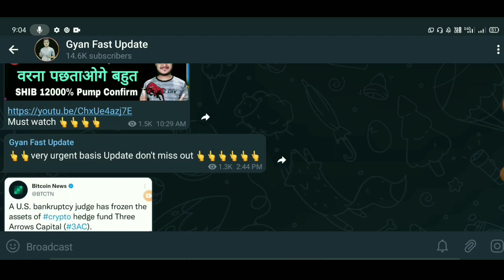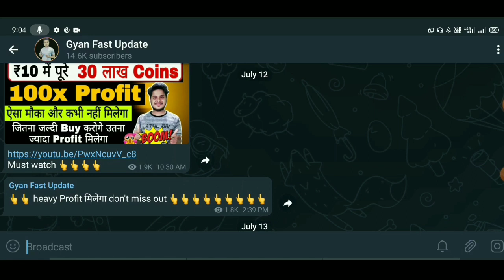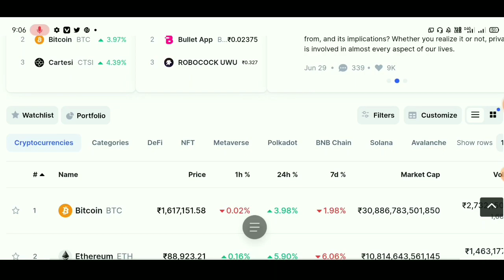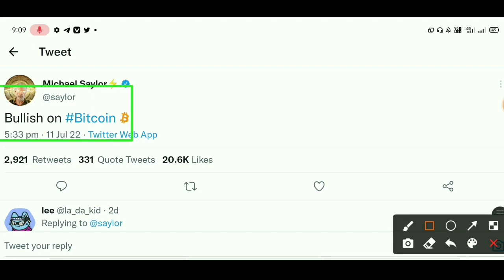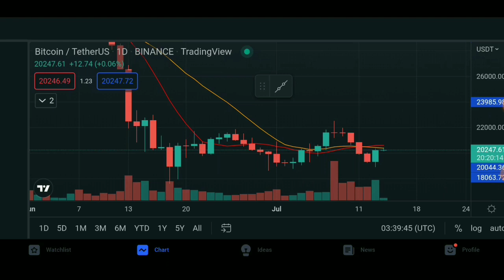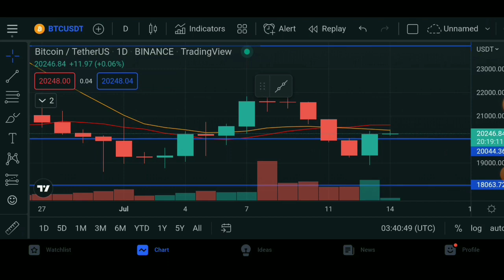इतिहास में पहली बार Crypto Market सबसे बड़ा pump होगा 😲 Crypto News Today | Cryptocurrency News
best Cryptocurrency
top Cryptocurrency To Invest
Cryptocurrency

capacity.